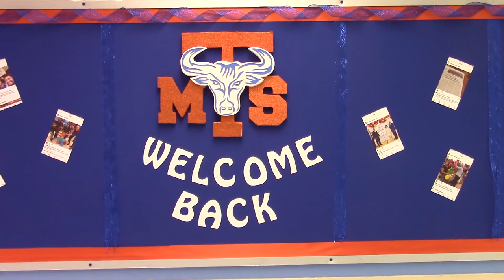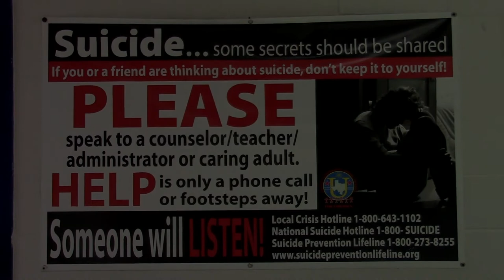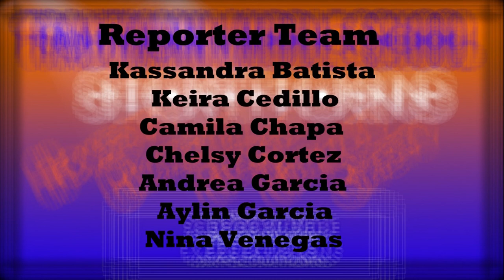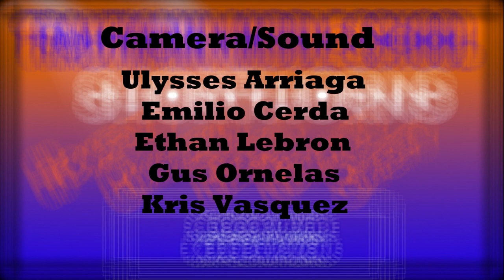Shorthorn News - 02/27/2020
I-Planet Meeting
Robotics Fundraiser continues
Yearbook Meetings changed
Practice Track Meet at Krueger Field